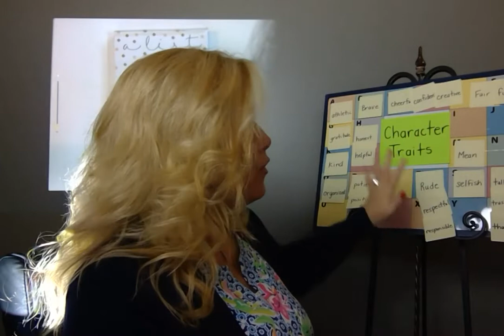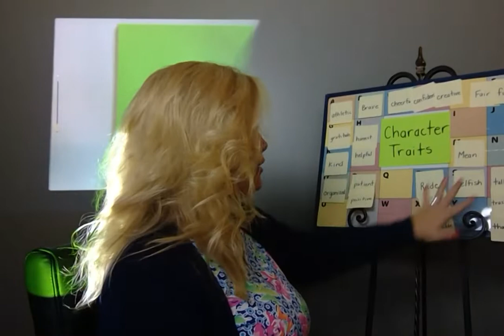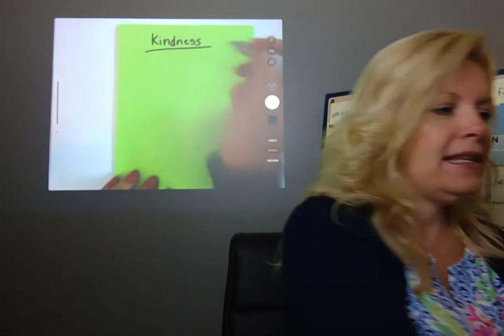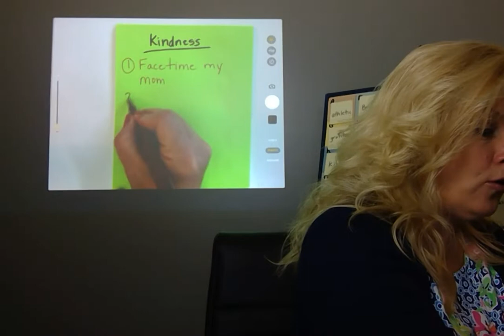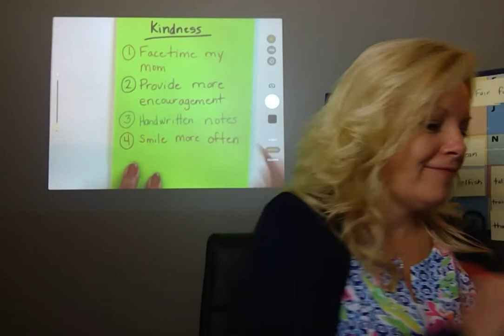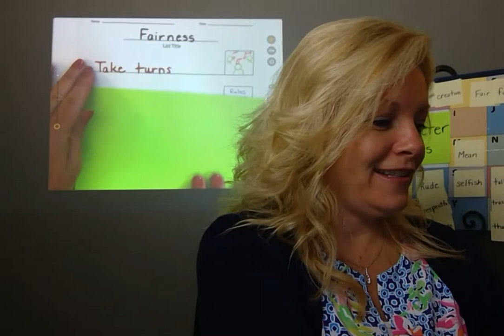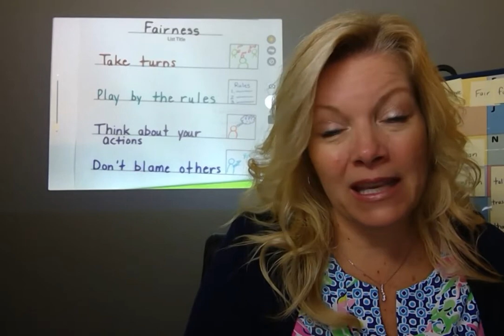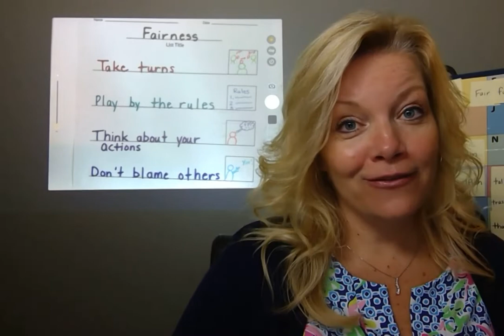SEL | Set a Character Trait Goal - Lesson 6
LESSON 6 FOCUS: Set a Character Trait Goal